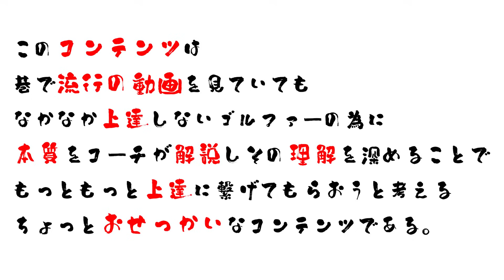【流行りの掌屈】掌屈をやる前に必ず見て!!やってもいい人やりすぎない方がいい人徹底解説!!掌屈解説編 ゴルフテック by GDO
■短期集中キャンペーン実施中！

■ゴルフテックコーチ募集中！

■ミタナラバコウタロウとは？

Edited by :Daisuke.S
Shooting Location :ゴルフテック横浜スタジオ
Produced by :K.Y

SpecialThanks
design by: Natsuko.T